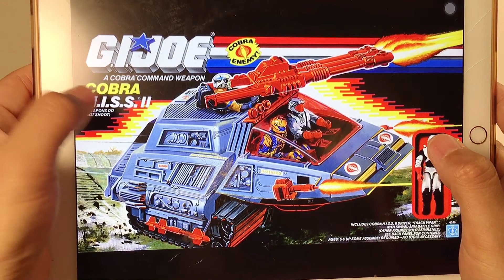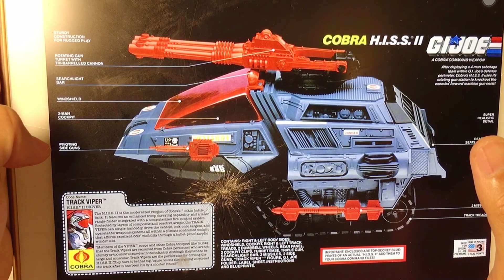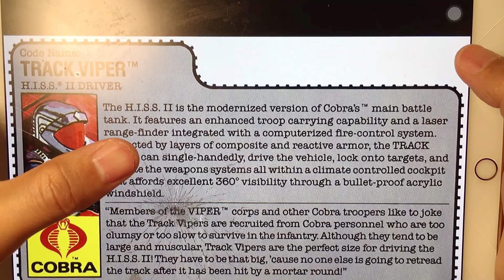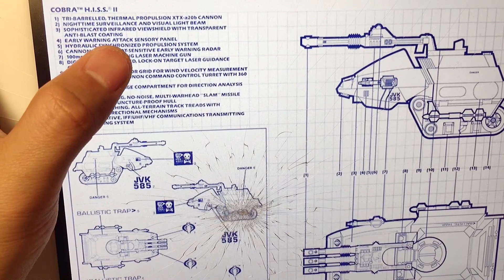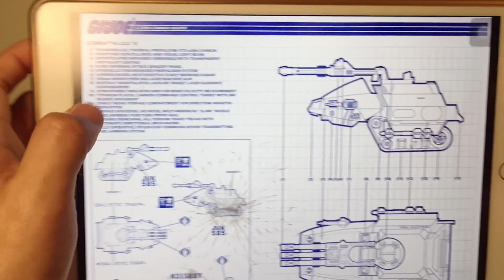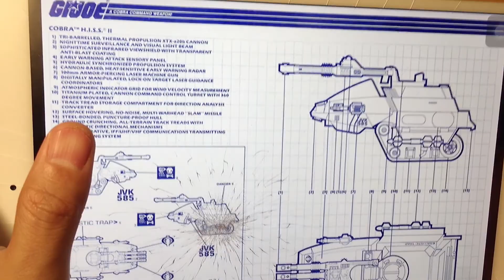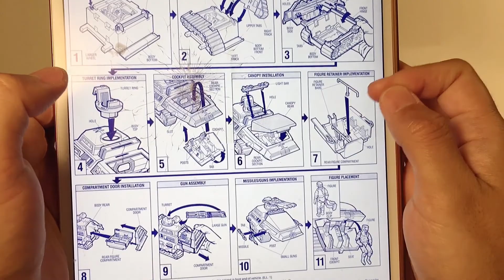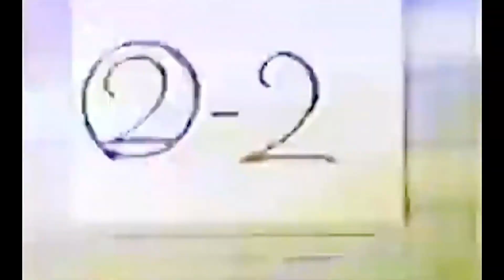GIJOE 特种部队 克斯2 测评 （第四十八期）